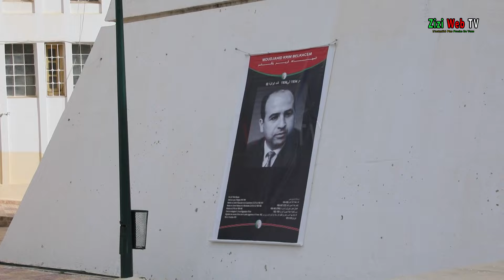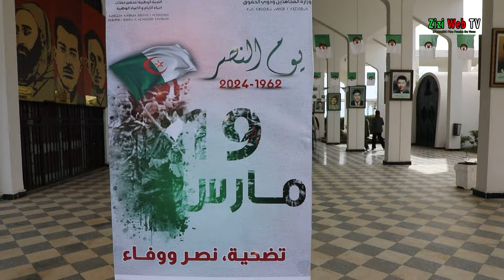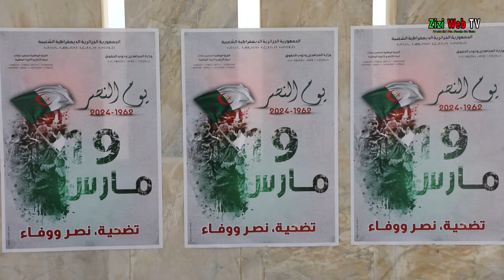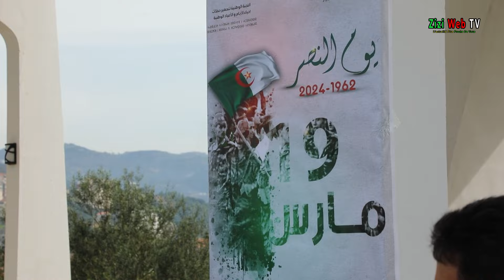Tizi-Ouzou Commémore Le 62 éme Anniversaire Du 19 Mars 1962 … Les Détails …